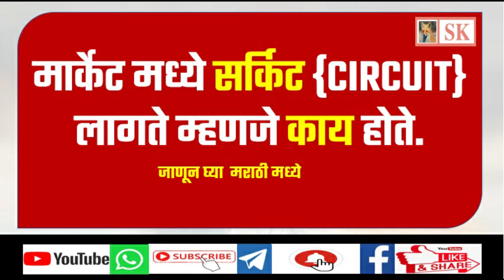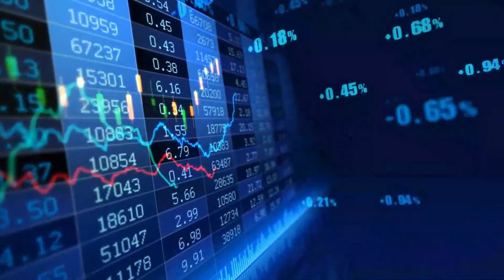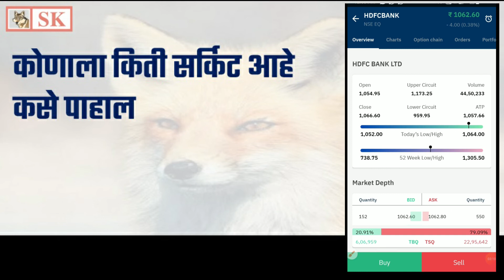मार्केटला सर्किट circuit लागते म्हणजे काय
सदर वीडियो मध्ये माहिती शैक्षणिक हेतूने दिली आहे

 ऑनलाईन फ्री  डिमॅट आणि ट्रेडिंग अकाउंट ओपन करण्यासाठी खालील  खालील लिंकला क्लीक करा.